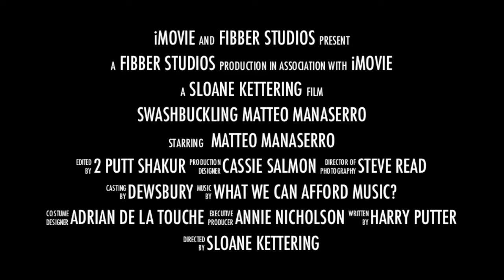MANASERRO SHOOT FOR GOLF PUNK MAGAZINE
Shot at Wentworth Club for Golf Punk, May 2014.